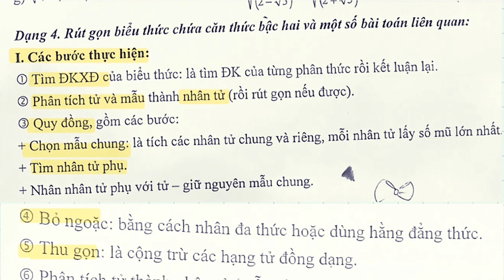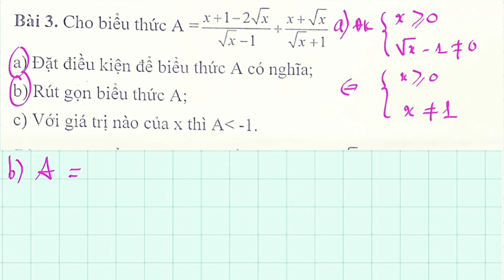Đề cương ôn tập toán lớp 9 HK1. Dạng 4- Phần 1-Rút gọn biểu thức chứa căn.